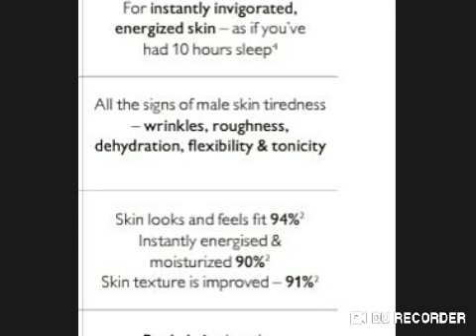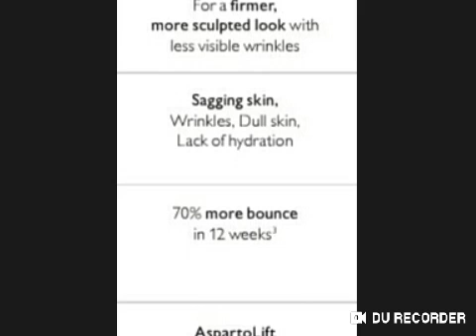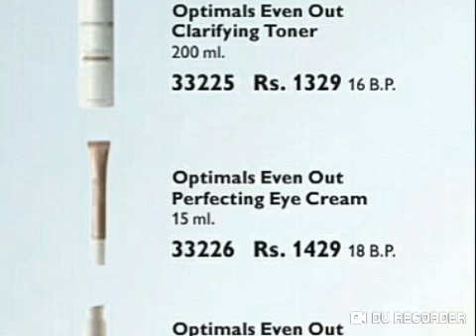Catalogue Jan-March 2019 pages(30-43)||by urwa Hussain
👉 Quality 💯% guranteed👌
👉 Delivery all over the Pakistan
👉 Delivery charges 199